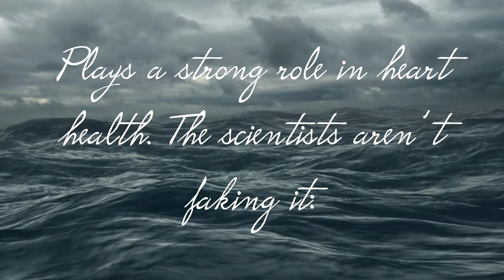THE TAURINE SONG (EXTENDED VERSION)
This is *only* the song from my video about taurine (it's an extended version I didn't include in the video). I'm uploading it just for fun. If you want to see the "real" informational video go here: